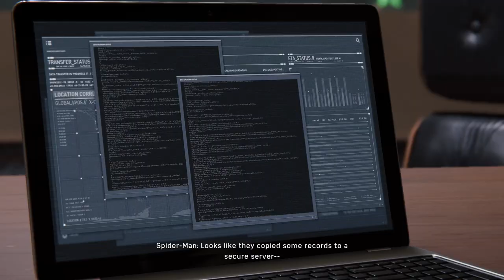Nerd³ is Spider-Man - 18 - Elevator Action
*Thwip*